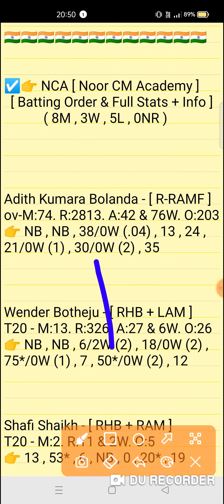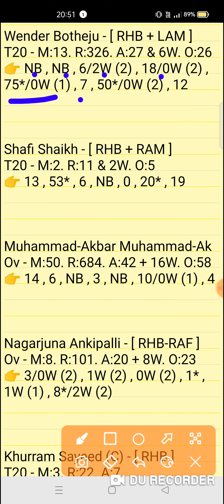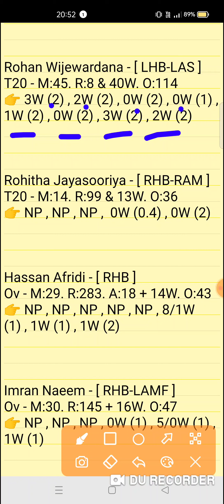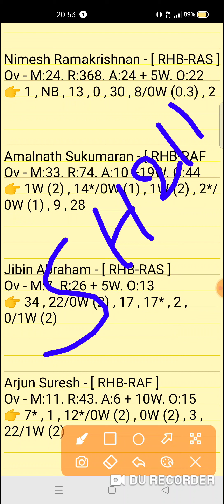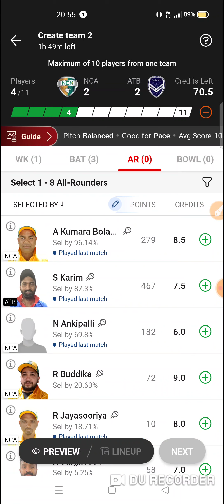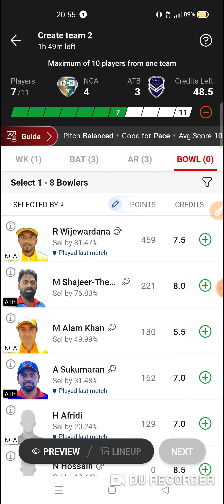NCA vs ATB Dream11 prediction | nca vs atb dream11 team| KCC T10 challengers Match 2023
NCA vs ATB Dream11 prediction | NCA vs ATB | nca vs atb dream11 team | KCC T10 challengers League 48th Match series 2023

nca vs atb
nca vs atbdream11prediction
Expert fantasy11

1. This analysis is based on my Understanding,knowledge and instinct. While selecting your team, consider the points mentioned and make your own decision.

2. Dream 11 takes great care to comply with all central and state legislation in India to ensure that users are fully protected. Every contest on platform is carefuly designed to comply with applicable statutes and regulations in India. Dream1 constitutes a 'game of mere skir, which makes the Dreamll game exempt from the provisions of the Public Gambling Act, 1867 (PGA) Dreamil is a legitimate business activity protected under Article 19(Dg) of the Constitution of India